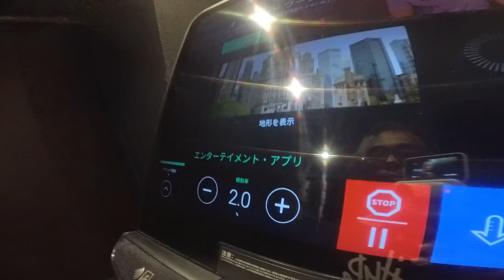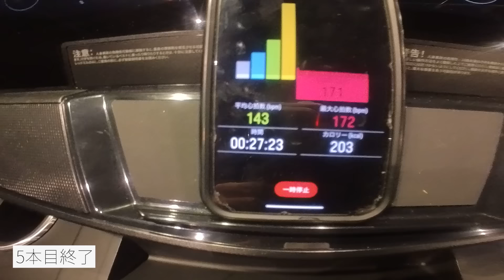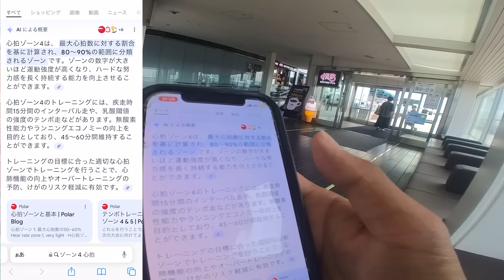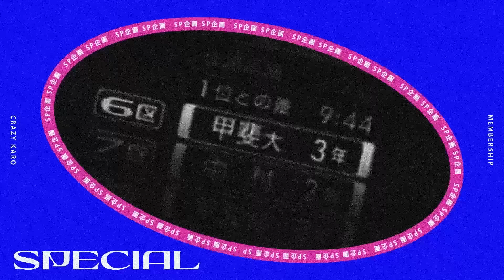練習方法を見直します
★Polar Verity Sense★

 【スポンサー】
おたふく手袋株式会社（BODY TOUGHNESS）様

【サプライヤー】
株式会社インナー・ファクト　様
オフィス・ナイン株式会社 （屋号 GARAGE 9）　様